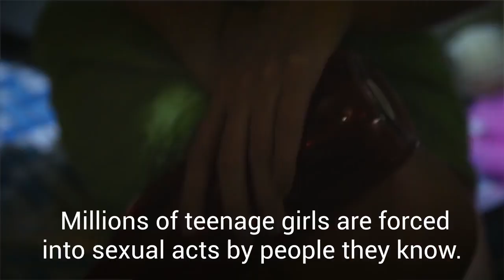Liam Neeson on ending violence against children UNICEF